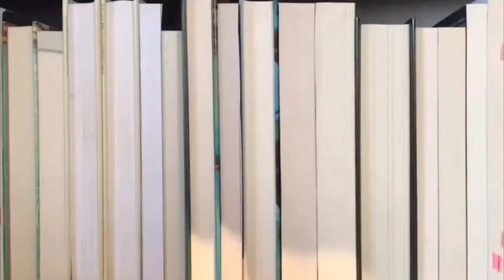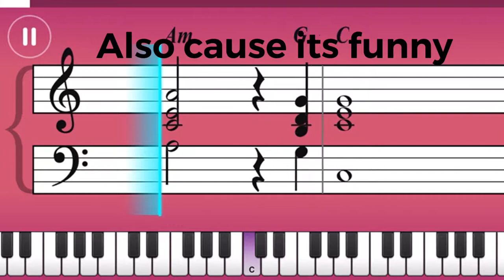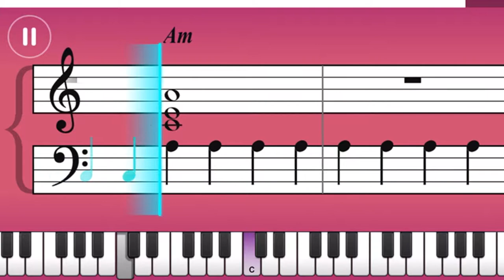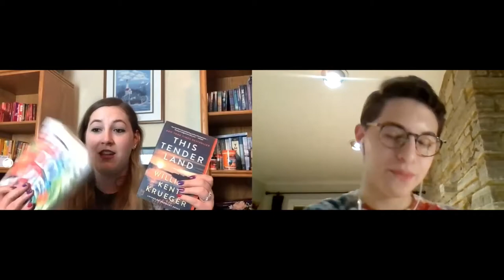Two Truths and a Lie: Bookish Edition | A Reading Vlog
if i had a nickel for everytime i said "we'll see" in this video...

also, the audio for the outro chunk was a little off and i forgot the outro music but there was no way i was spending another two hours of exporting oof

Books Mentioned:
➵ Firstlife by Gena Showalter
➵ Harry Potter and the Goblet of Fire by J.K. Rowling
➵ A Star is Bored by Byron Lane

Timeline:
Intro 0:00
A Star is Bored by Byron Lane 0:53
Firstlife by Gena Showalter 4:27
Sharp Objects by Gillian Flynn 17:24
SimplyPiano 19:30
Life & Other 24:41
ASMR 27:54
Piano 28:38
Anxieteeeeaa 30:20
Sharp Objects by Gillian Flynn - II 31:10
Harry Potter and the Goblet of Fire 39:08
The Princess Bride by William Goldman 44:04
Final Thoughts 44:46
Outro 1:06:10

Happy reading!